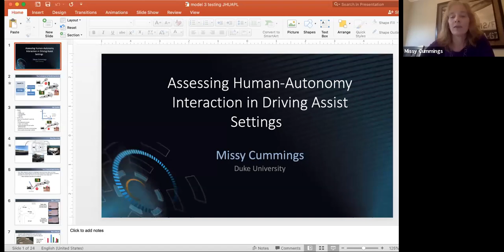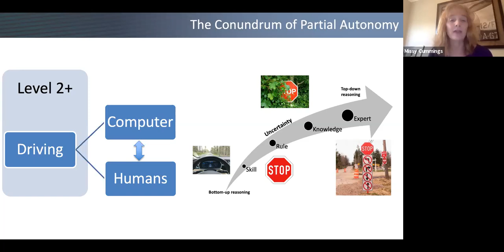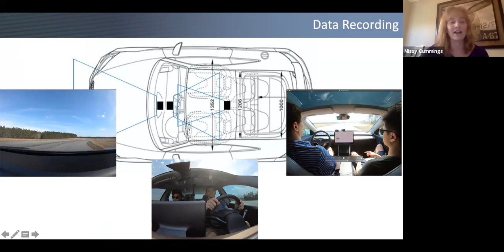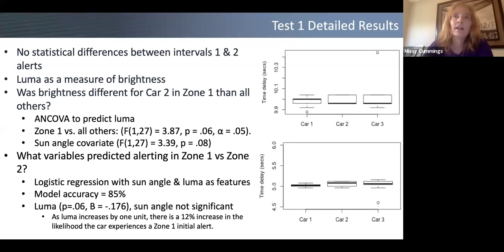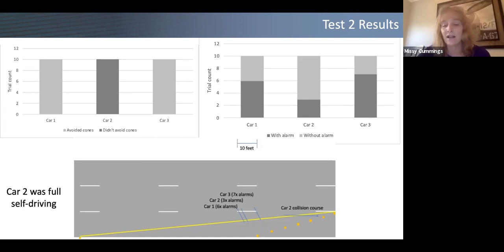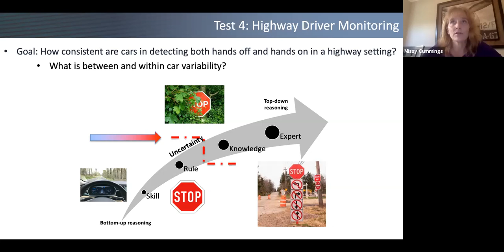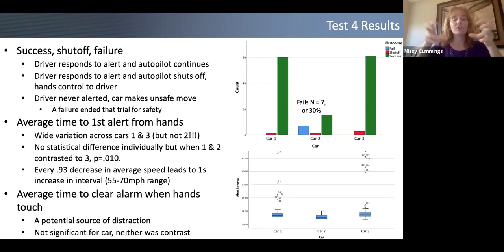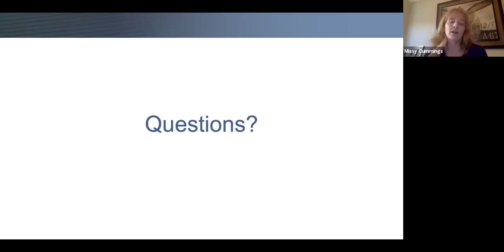Assessing Human-Autonomy Interaction in Driving Assist Settings – Missy Cummings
Computer Science Seminar Series

“Assessing Human-Autonomy Interaction in Driving Assist Settings”
Missy Cummings, Duke University

In order to determine how the perception, autopilot, and driver monitoring systems of Tesla Model 3s interact with one another, and also to determine the scale of between- and within-car variability, a series of four on-road tests were conducted. Three sets of tests were conducted on a closed track and one was conducted on a public highway. Results show wide variability across and within three Tesla Model 3s, with excellent performance in some cases but also likely catastrophic performance in others. This presentation will not only highlight how such interactions can be tested, but also how results can inform requirements and designs of future autonomous systems.

Mary "Missy" Cummings received her BS in mathematics from the United States Naval Academy in 1988, her MS in space systems engineering from the Naval Postgraduate School in 1994, and her PhD in systems engineering from the University of Virginia in 2004. A naval officer and military pilot from 1988 to 1999, Cummings was one of the U.S. Navy’s first female fighter pilots. She is currently a professor in Duke University's Electrical and Computer Engineering Department and the director of the Humans and Autonomy Lab. Cummings is an American Institute of Aeronautics and Astronautics fellow and a member of the Defense Innovation Board. Her research interests include human supervisory control, explainable artificial intelligence, human-autonomous system collaboration, human-robot interaction, human-systems engineering, and the ethical and social impact of technology.